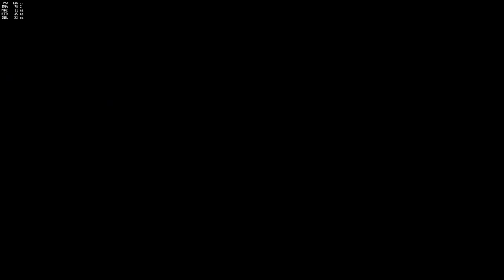[오버워치] 팀원 자추시키고 놀리기 | 눈쟁이